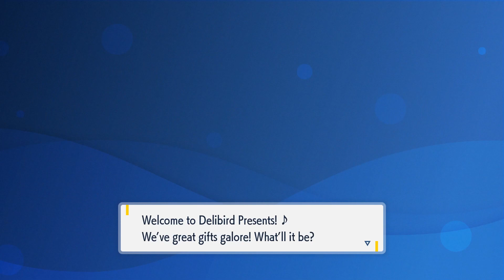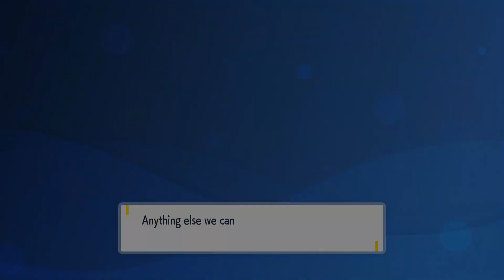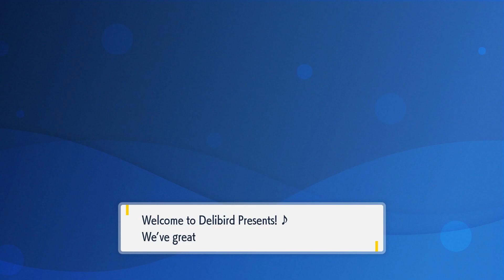Pokémon Violet - Episode 6 - Back to School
You guys were always nice to me.  Don't come to pokéclass tomorrow.